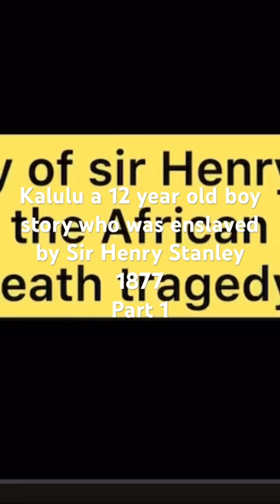Kalulu a 12 year old boy story who was enslaved by Sir Henry 1877. Part one of the story